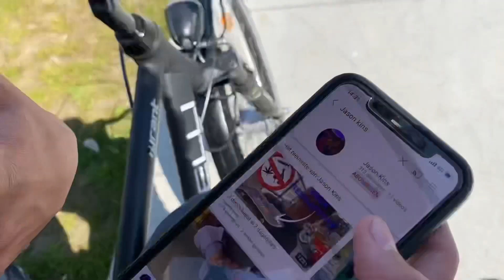Ruzie op school en poservlog #10